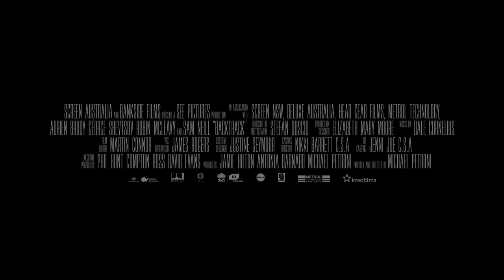Backtrack (2015) Official Trailer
La vida del psicólogo Peter Bower (Adrien Brody) se volverá espeluznante cuando descubra que los pacientes que estaba atendiendo, no son lo que aparentan…
Director: Michael Petroni
Historia: Michael Petroni
Elenco: Adrien Brody, Sam Neill, Bruce Spence
Fecha de estreno: 2015